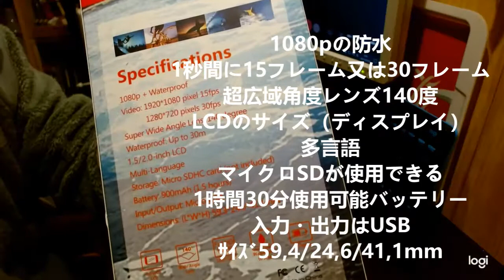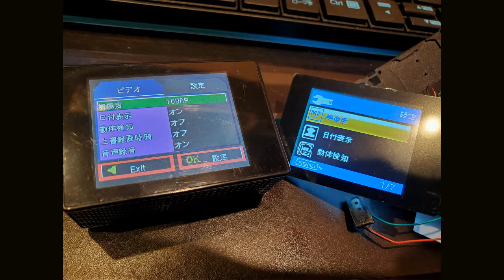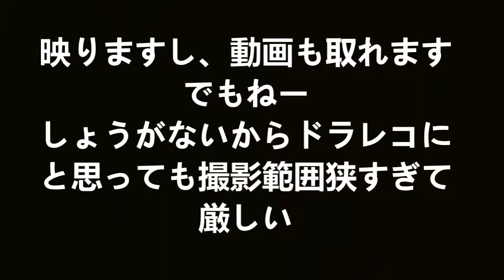激安アクションカメラ SPORTS Cam GoProもどき HD1080p スポーツカム 買ってみた。Something like a GoPro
GoPro欲しいけど高いので、3000円ぐらいの買ってみました。
HD1080Pは恐らく品名でスペックを表していないと思う。